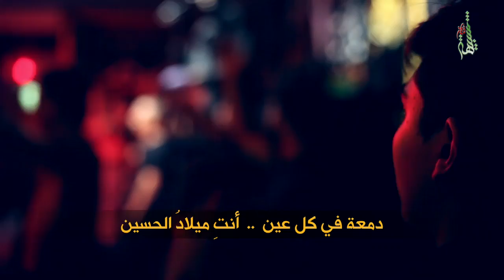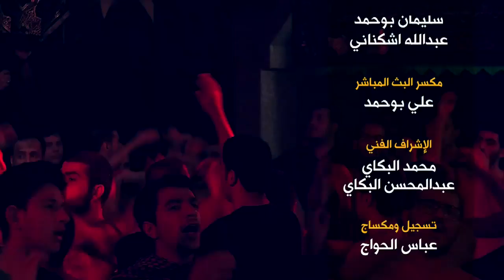الحاج محمد الحجيرات - دموع التراب